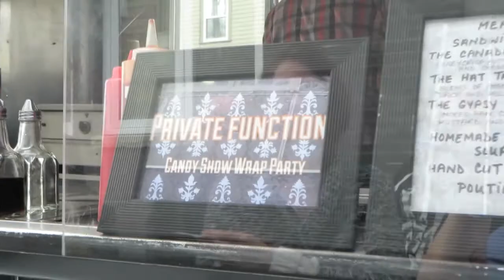Filming a summer scene when it's FREEZING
Random Vlog - Filming a summer scene when it's FREEZING in Halifax, Nova Scotia.

see you in my next video, I love your support of my channel and videos.

CANDY INSTAGRAM ( Manicures are exclusive to this site)

Watch in Canada a new episode of The Candy Show Wednesday night on APTN 10pm EST or on line

MAILING ADDRESS:

Halifax, NS, B3M 0G3